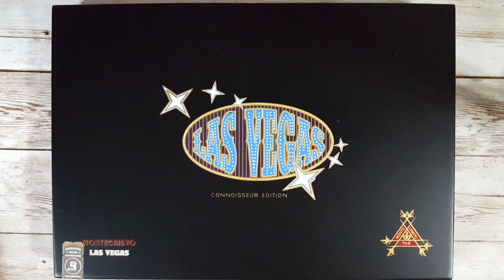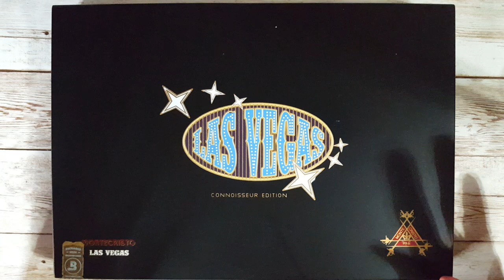10 Fountain Pens I would not Repurchase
In in this video, I talk about 10 Fountain Pens I would not repurchase if I had to restart my collection.  This series was inspired by watching A Little Bit of a Lot as she talked about this ... and then I dived into my pens and saw how helpful it was to evaluate my pens this way!
In this series I excluded pens that have been gifted to me.   I only considered pens I have purchased with my own money or channel ad revenue money.
In a future video I will be covering all the pens gifted to me over the past 6 years.
In this video here are the pens talked about:
1. Lamy 2000 B - I find the broad nib to be more like a stub ... it's a very smooth nice write for letter writing but not versatile enough for me and out of my price range for experimenting with a M and a F nib.   I love the pen but I prefer a simpler filing system and less of a price tag.
2. Platinum 3776 Century Nice - B - this is more like a Medium but that's because it's a Platinum nib and a BB would have been better for me ... I was told ... I didn't listen.   This pen was replaced for me because the section cracked after owning it for 2 weeks.   I'm leery of the pen.   I don't want to harm it.   I just don't ink it up.   I'm not happy with myself - I feel I should be able to love this pen.   It was costly to leave in a pen case.   And it's gorgeous I just don't write with it enough.
3.  Jinhao X159 - F - I got a nib I'm not at all happy with it just doesn't lay down a consistent line.   It needs work and knowing I have NO other #8 nibs to put on it if I screw it up has made me hesitate.
4.  Diplomat Magnum M - I love my Diplomat Magnum Broad (Purple Prismatic) but I don't care for the M ones at all and I have 2.   Red and grey -- and I don't write with them.  I tend to harvest them for converters.
5.  Kaweco Perkeo - M - I have 3  of these - I love the pen bodies but the writing isn't as good - maybe the nibs are too soft for me or not broad enough ... I was super enthused in the beginning.   Now they sit unused.
6. Sailor Lecoule Rose Quartz -- F/M -- this is a beauty but I feel it is like trying to dip a pin and write with it the line is so fine. I know it's probably just me. others love this! I want to love it because I it's beautiful such a nice looking nib holder but I don't like the writing experience.
7. Sailor Compass Purple - F/M -- this is a pen I wanted to love as well but I don't.   It's too fine for me - the line width.
8. Pilot Metropolitan F - I don't like the line width on the F or M in the Metropolitan -- HOWEVER, I love the CM nib cursive medium - it's a sweet little stub like one and a pen friend recently sent me one which I am writing with and I love it.
9. Wing Sung 3003 - EF - too fine of a nib ... I now understand that no matter how much I love a pen body if it can't have a juicy M or a nice big B nib I probably won't like it unless it's super super smooth and hoses out the ink.     This pen does not.   Maybe a real Pilot Prera with a B would I'm not sure.
10. Stipula Passaporto - M - a smooth nib but I find I don't like the look of the pen very much (after the honeymoon -- because at first I liked it). It has never leaked.  I had originally tried to find an older issued version of this pen that chrisrap52 had reviewed but I couldn't find one.   This one just didn't get used much after I got my Moonman Mini's and liked them more.